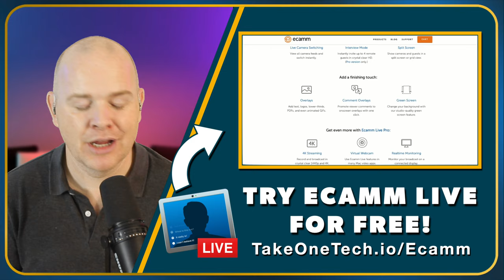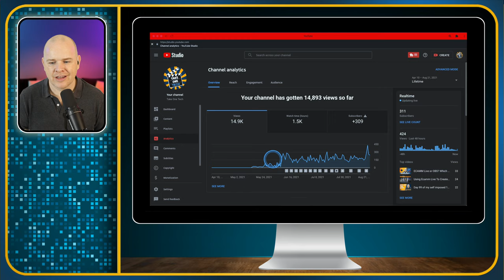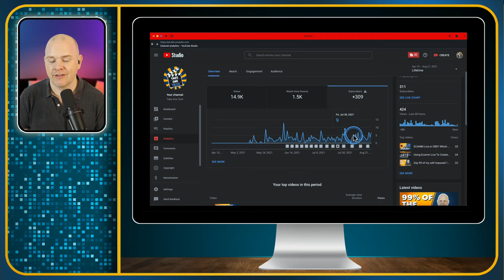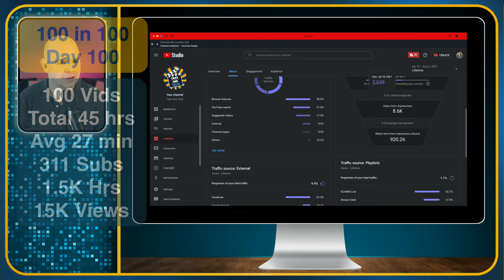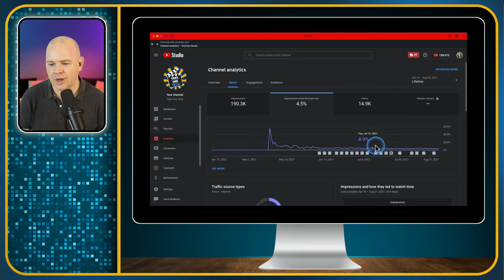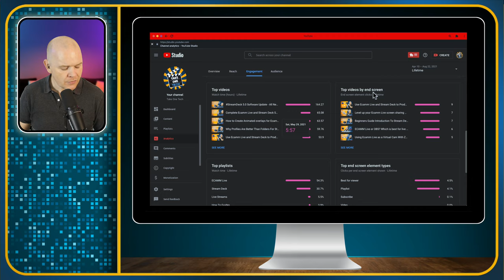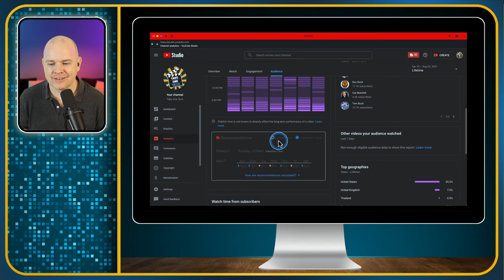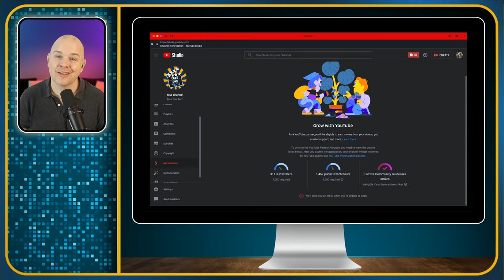I posted 100 videos in my 1st 100 days on YouTube - here are my stats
In this video I share my experience of my first 100 days on YouTube as I try to grow my channel organically.   I also dig into the stats o show you what can be done if you post consistently.

🎫 Discover the added benefits of becoming a channel member Need some 1 on 1 time with me?
===🧰 GEAR THAT I ACTUALLY USE
🎙 AUDIO
Rodecaster Pro 2 MV7
KZ ZSN in-Ear Monitor Cables Wave LP Mic Boom Livestreamer Arm

🎛 PERIPHERALS
Stream Deck XL
Stream Deck Pedal Live

💡 LIGHTING
Ulanzi VL49 RGB Cost Pair of Soft Box Lights

4K Virtual Monitor Folding Keyboard